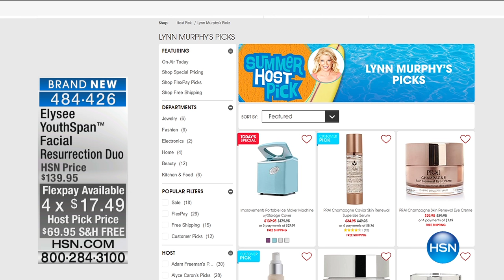Elyse YouthSpan Facial Resurrection Duo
Lots of great things come with age, but who doesn't miss their old youthful looks? It's not the same as a time machine, but this pair of products helps...